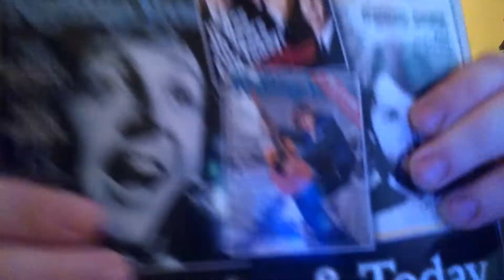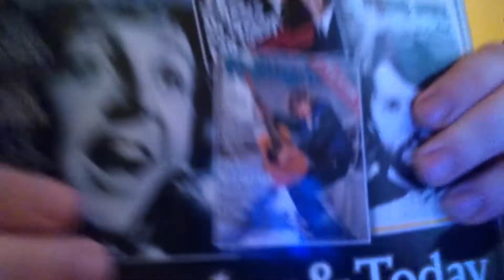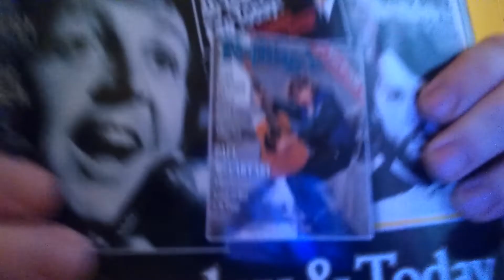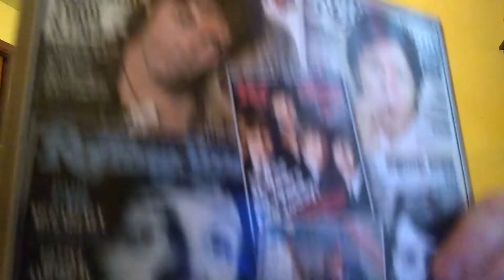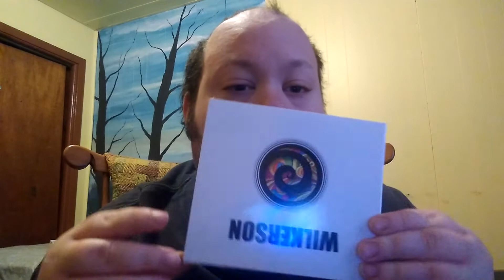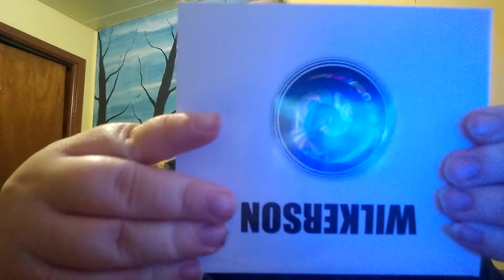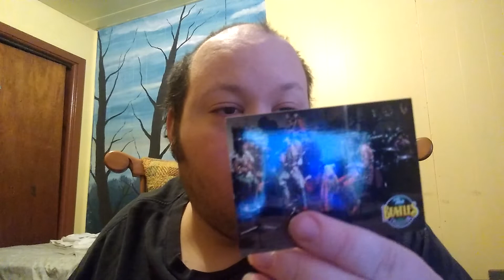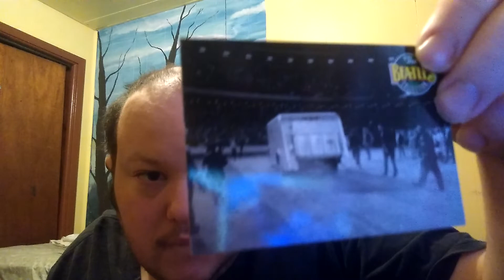unboxing a package from my friend matthew street